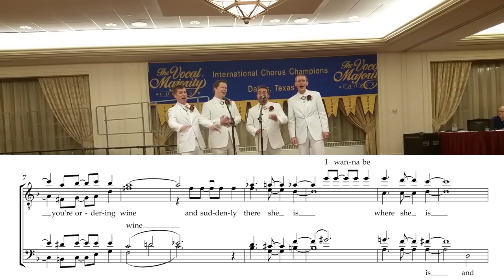C major has never sounded so good!